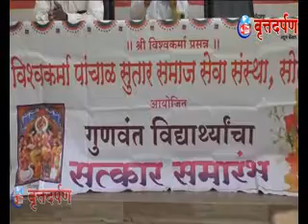SOLAPUR VRUTTADARPAN NEWS CHANEEL